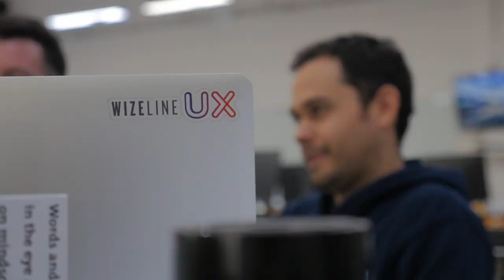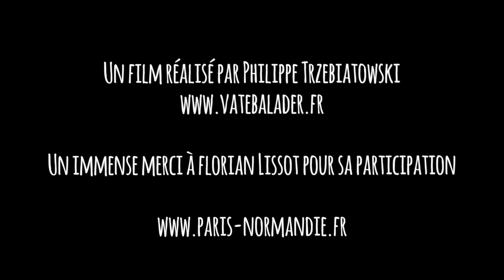Vivre au Mexique (après s'être fait voler son passeport) avec Florian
Florian n'avait pas prévu de s'installer au Mexique et pourtant... Après s'être fait voler son passeport lors d'une escale à Mexico, il est dans l'obligation de rester un peu plus que quelques heures au Mexique. Assez longtemps pour tomber amoureux du pays et d'une Mexicaine. Il est aujourd'hui développeur web à Guadalajara. Voici notre rencontre et son histoire.